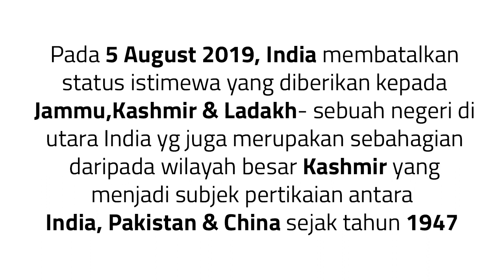Isu Jihad Kashmir 2019 ☢️ Sheikh Imran Hosein Sub Indonesia Malay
📌Pada 05/08/2019, Kerajaan India membatalkan status istimewa yang
diberikan kepada Jammu, Kashmir & Ladakh-sebuah negeri di utara India yg juga merupakan sebahagian daripada wilayah besar Kashmir yang menjadi subjek pertikaian antara India, Pakistan & China sejak tahun 1947